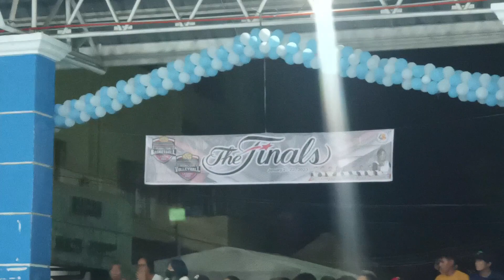final midget division Domingo vs dizor